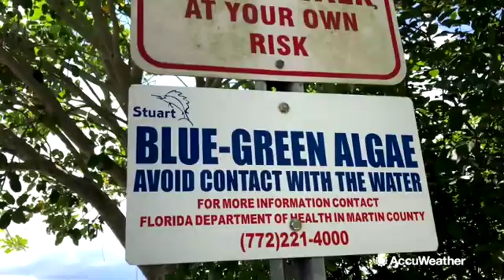Toxic algae spreads in Florida's Lake Okeechobee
Tests have shown that algae in parts of Lake Okeechobee are 15 times as toxic as what the World Health Organization would consider as hazardous.  Accuweather reporter Jonathan Petramala was at the scene.